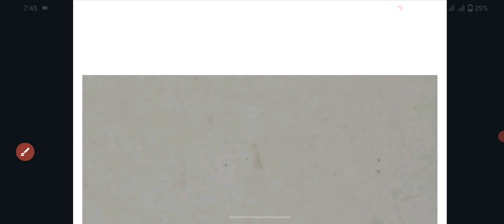दिल्ली पुलिस कट ऑफ # delhi police physical cut off # delhi police answer key delhi expected cut off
delhi police constable cut off / बस इतनी कटऑफ जाएगी short_video#
दिल्ली पुलिस  कांस्टेबल कट ऑफ,
delhi police constable physical cut off
Delhi police result date